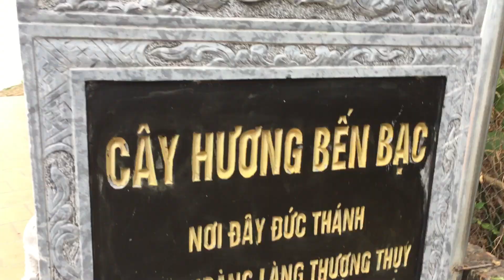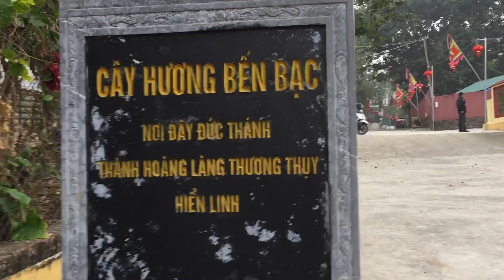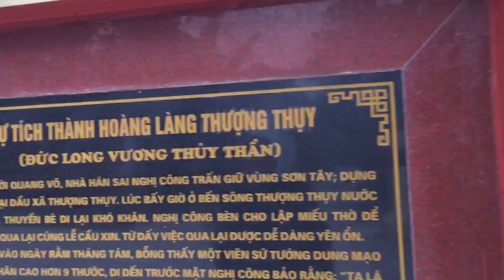Ngày xuân đi thăm Bến Bạc cầu tài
Bến Bạc là bến xưa nơi thuyền tiền thu thuế khắp nơi tập kết về đây để chuyển lên bộ đưa vào kinh thành. Trải hàng trăm năm nơi đây chủ còn lưu danh ít người biết đến một bến bạc sầm uất khi xưa ...